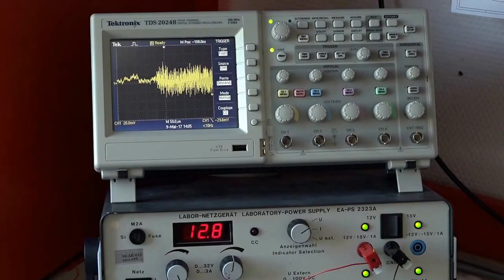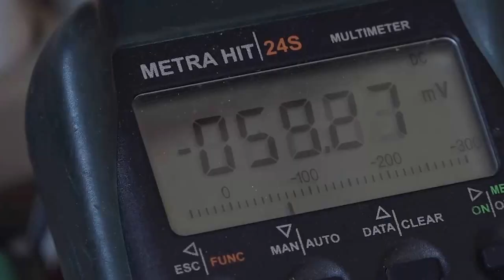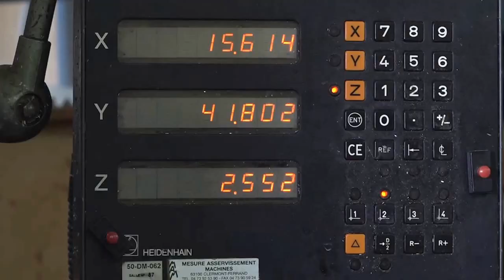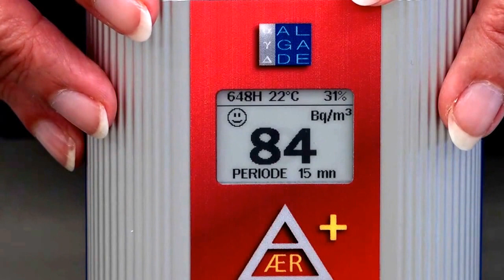[LTV] Reportage Algade site de Bessines-sur-Gartempe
Réalisation LTV
# Reportage Algade site de Bessines-sur-Gartempe (87)